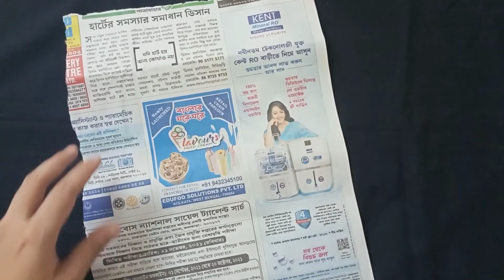Reusing an old canvas and newspaper and painting a hyperrralistic bread.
Just a creative way to reuse old stuffs. All you need is canvas, newspaper, glue and some paint. Have fun in making! ❤️

Also, do check out our Instagram page for more such creative content.